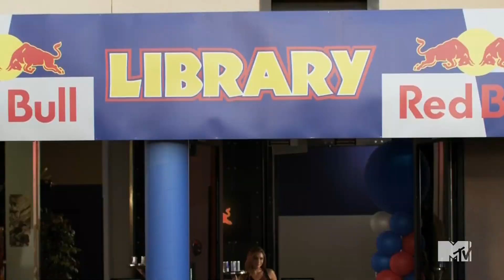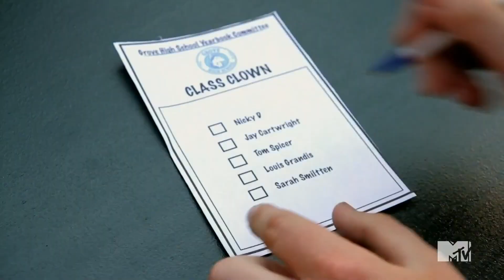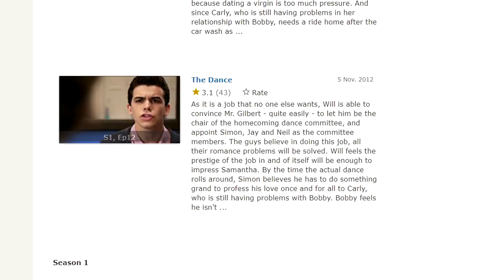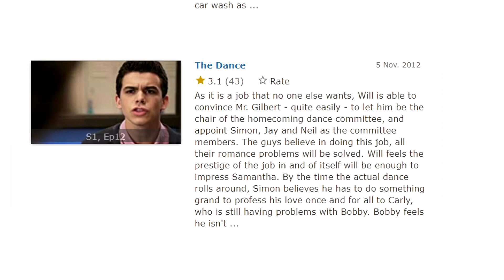UK Inbetweeners vs USA Inbetweeners Part 10 - I Hate Jay...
So the other day I watched episode 10 of the USA Inbetweeners and... I hope someone locks Jay up please I don't wanna see his face ever again please someone help this is an urgent message Jay haunts me in my sleep please help.
Memeulous also made a video about this, Memeulous lol Memulous

if you see this comment 'bruh'